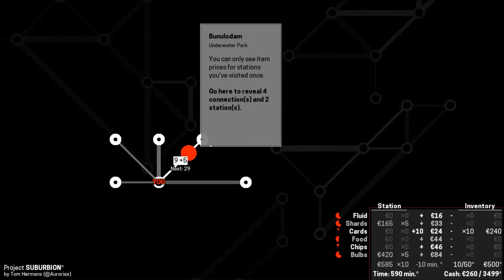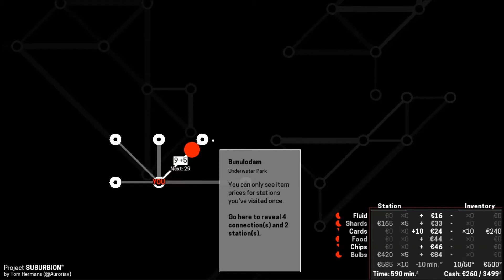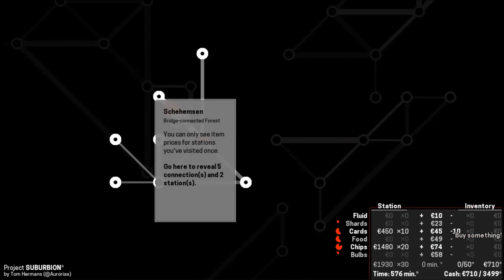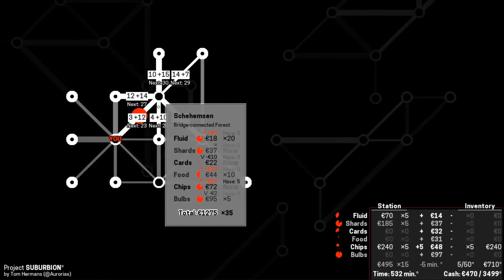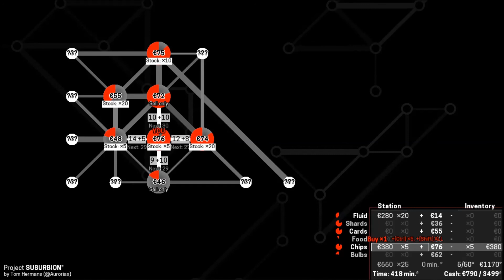flash player- Project Suburbion